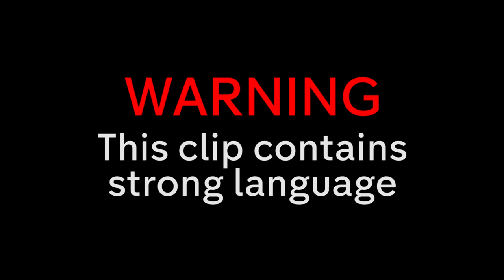Groom FORGETS to Invite ANY Guests to The Wedding?! | Don’t Tell The Bride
Three days before the big day, groom Phil realises he's forgotten a crucial part of the wedding...